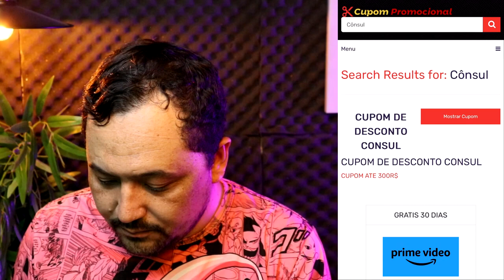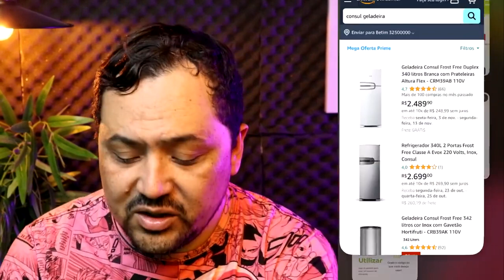SITE DA CONSUL É CONFIAVEL e SEGURO? - Cupom Desconto Consul (Como Comprar no Site Consul)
🕒🕒 SESSÕES 🕒🕒
00:00 Revelando tudo
02:00 Assunto Principal
03:50 Dica Surpresa
AVISO!